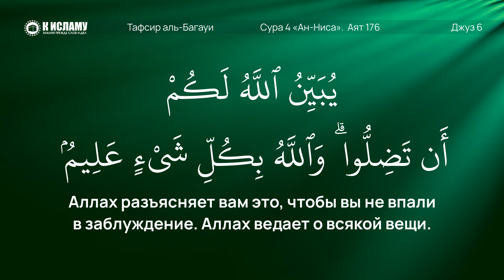261. Кто берёт наследство, если нет ни родителей, ни детей? Последний аят суры 4 «ан-Ниса», аят 176.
▶ 181. Это не тяжело: вкратце о наследстве в Исламе. Сура 4 «ан-Ниса». Аят 11 | Тафсир аль-Багауи

00:00 Сура 4, аят 176. Они просят тебя вынести решение. Скажи: «Аллах вынесет для вас решение относительно тех, кто не оставляет после себя родителей или детей». Если умрет мужчина, у которого нет ребенка, но есть сестра, то ей принадлежит половина того, что он оставил. Он также наследует ей, если у нее нет ребенка. Если их две сестры, то им принадлежат две трети того, что он оставил. Если же они являются братьями и сестрами, то мужчине принадлежит доля, равная доле двух женщин. Аллах разъясняет вам это, чтобы вы не впали в заблуждение. Аллах ведает о всякой вещи.
13:38 Как узнать, не запечатано ли твое сердце?

📗 ИЗУЧЕНИЕ КОРАНА: Изучаем Коран (достоинства, смысл и мудрость аятов и сур Благородного Корана)

✅ Наши сайты:
1. Официальный сайт «К Исламу»
2. Изучение таухида для начинающих
4. Аудио лекции для требующих знания

3. Права Аллаха на Его рабов
6. Видео нарезки на актуальные темы

👉🏼 Делитесь видео и ссылками со своими родными, близкими и друзьями! Ведь тот, кто указал на добро подобен тому, кто совершил его!